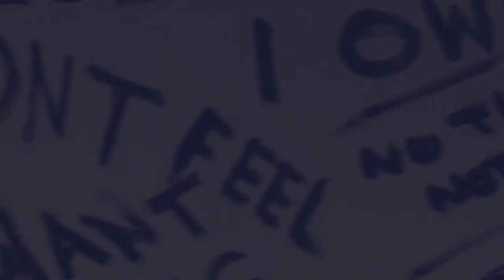Mia Martina - HFH (Heart Fucking Hurts) - Trailer